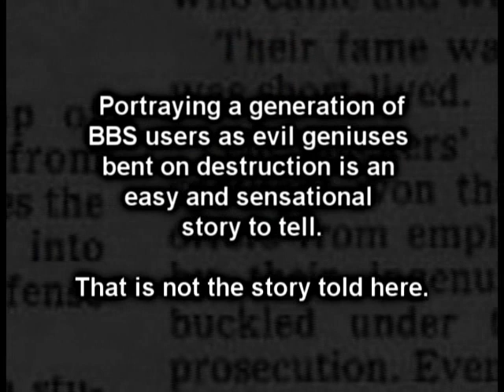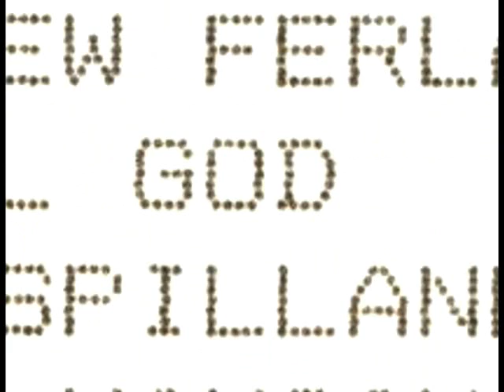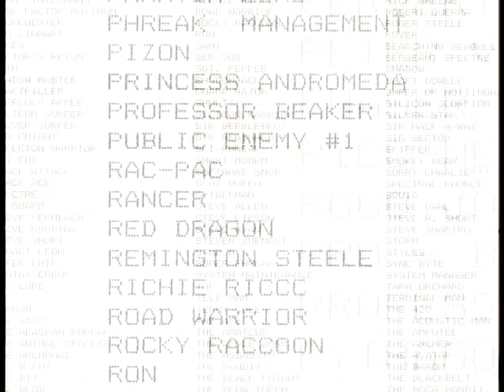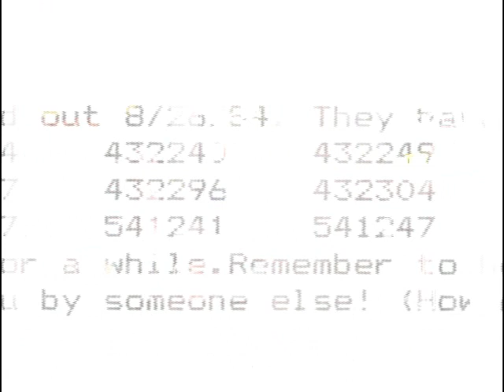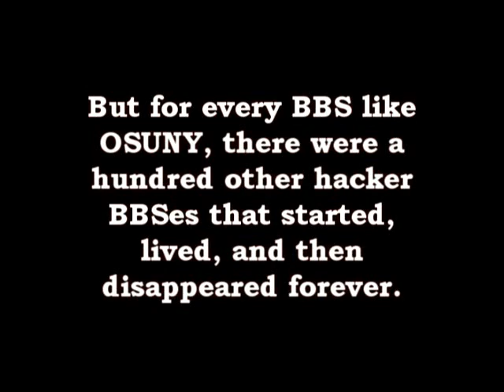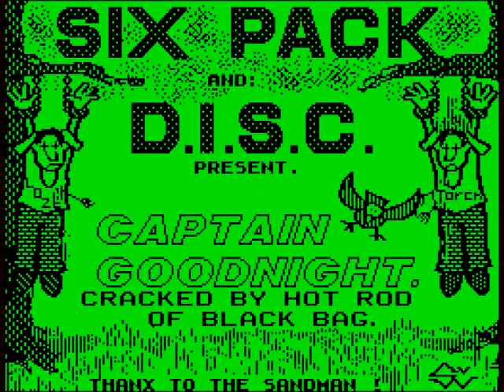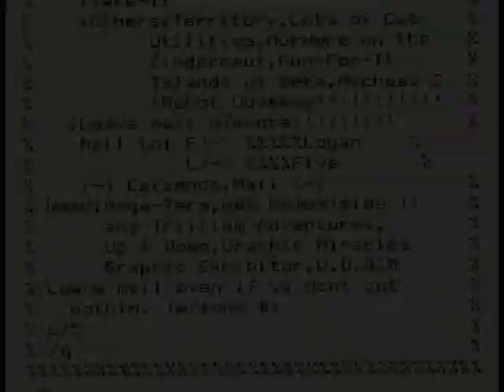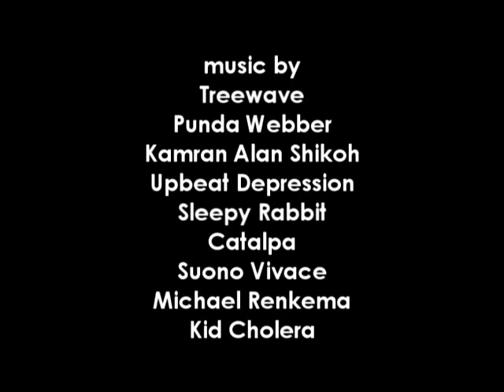BBS The Documentary: Episode 6 of 8: HPAC (Hacking Phreaking Anarchy Carding)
Episode 6 of 8 of the BBS Documentary, a mini-series by Jason Scott.

This episode provides an insight into the BBS Underground - the idea and thoughts behind hacking, as well as many of the related activities: phone exploration (phreaking), software protection removal (cracking), and the phenomenon of "Anarchy" as it applied in the BBS textfiles of the 1980s.

BBS Documentary Information:

Long before the Internet escaped from the lab, connected the planet and redefined what it meant to use a computer...there was a brave and pioneering band of computer users who spent their time, money and sanity setting up their home computers and phone lines to welcome anyone who called. By using a modem, anyone else who knew the phone number of these computers could connect to them, leave messages, send and recieve files. and millions did.

They called these places "Bulletin Board Systems", or BBSes. And their collections of messages, rants, thoughts and dreams became the way that an entire generation learned about being online.

When the Internet grew in popularity in the early 1990s, the world of the BBS faded, changed, and became a part of the present networked world.. but it wasn't the same.

In the Summer of 2001, Jason Scott, a computer historian (and proprietor of the textfiles.com history site) wondered if anyone had made a film about these BBSes. They hadn't, so he decided he would.

Four years, thousands of miles of travelling, and over 200 interviews later, "BBS: The Documentary", a mini-series of 8 episodes about the history of the BBS, is now available. Spanning 3 DVDs and totalling five and a half hours, this documentary is actually eight documentaries about different aspects of this important story in the annals of computer history.

Baud introduces the story of the beginning of the BBS, including interviews with Ward Christensen and Randy Suess, who used a snowstorm as an inspiration to change the world.
Sysops and Users introduces the stories of the people who used BBSes, and lets them tell their own stories of living in this new world.
Make it Pay covers the BBS industry that rose in the 1980's and grew to fantastic heights before disappearing almost overnight.
Fidonet covers the largest volunteer-run computer network in history, and the people who made it a joy and a political nightmare.
Artscene tells the rarely-heard history of the ANSI Art Scene that thrived in the BBS world, where art was currency and battles waged over nothing more than pure talent.
HPAC (Hacking Phreaking Anarchy Cracking) hears from some of the users of "underground" BBSes and their unique view of the world of information and computers.
Compression tells the story of the PKWARE/SEA legal battle of the late 1980s and how a fight that broke out over something as simple as data compression resulted in waylaid lives and lost opportunity.
No Carrier wishes a fond farewell to the dial-up BBS and its integration into the Internet.

Ideal as either a teaching tool or a reminder of your own memories, the BBS Documentary Collection brings back this nearly-forgotten time in a way that will tell the story... one caller at a time.